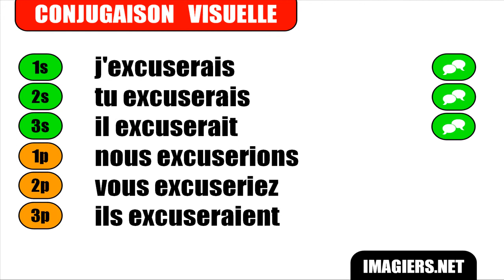IMPARARE IL FRANCESE = Excuser = Conditionnel Présent